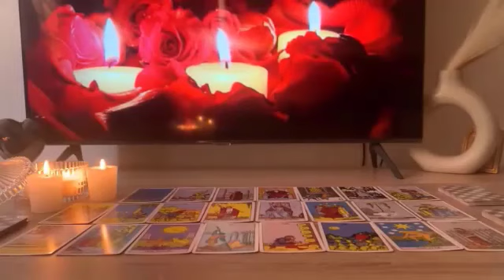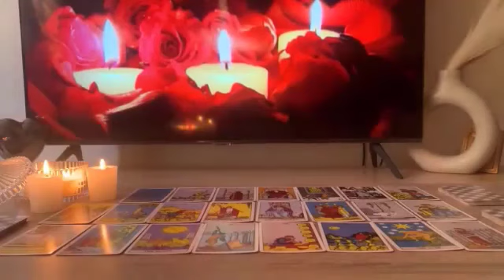SCORPIO: “YOU MAY NEED TO HEAR THIS ABOUT YOUR PERSON”💗🤯 APRIL 2024 TAROT LOVE